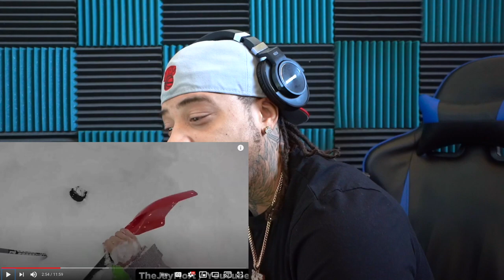A Clown Stalked Her For Days Without Her Knowing